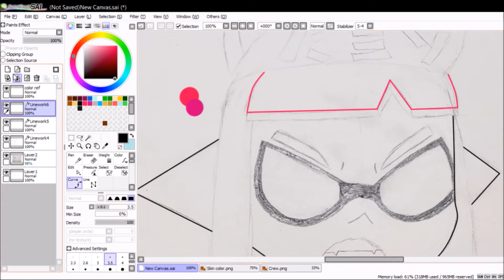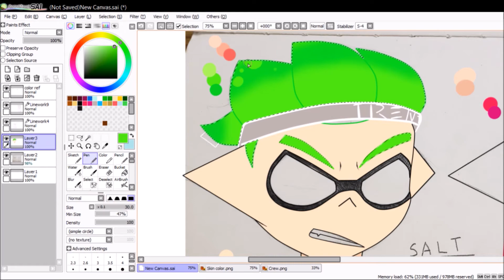SpeedPaint #3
Like Father Like daughter lmao